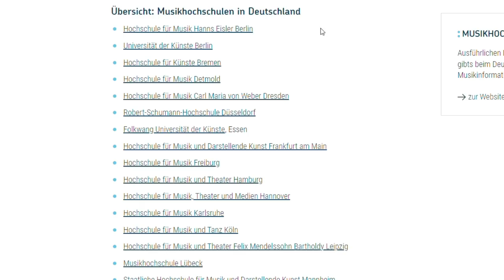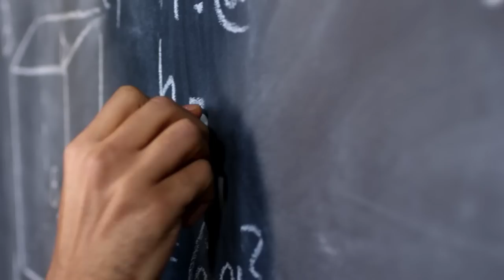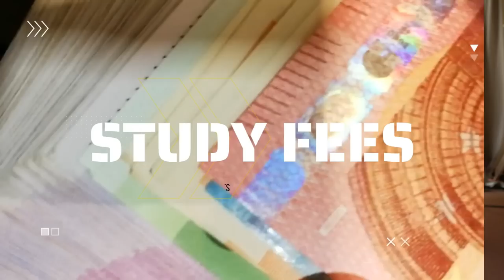Why You Should Study Music in Germany Instead of the US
You are thinking about studying music but don't know where to go? In this video I am breaking down different points of how studying music in Germany looks like - let me know in the comments if you have any questions or other experiences about this topic!

On this channel I am sharing my experience and thoughts about fingerings, interpretation, fingertechniques and playing piano in general. If you have any questions or ideas please leave it in the comments!

00:00 Introduction
01:18 Study System
03:35 Bachelor of Music
05:57 Good to know
07:14 Study Fees
09:02 Outro